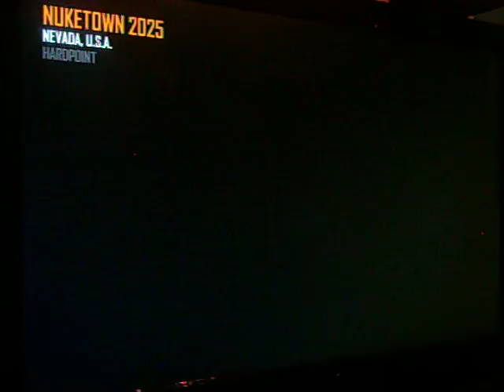Black Ops 2 31-0 gamplay!!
Welcome to another video!! Lets smash that like button for 31-0 gameplay!! Add me on xbox SnailTime21!!